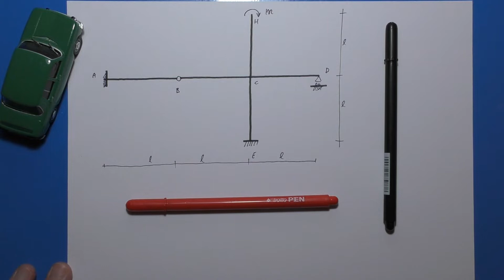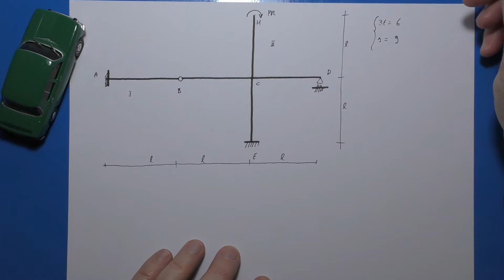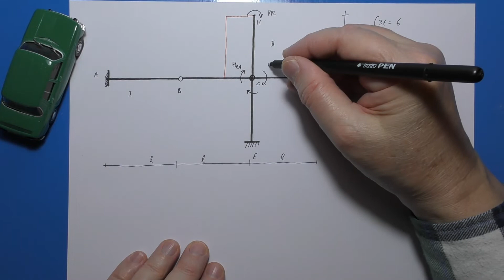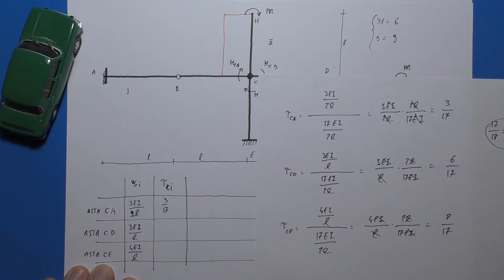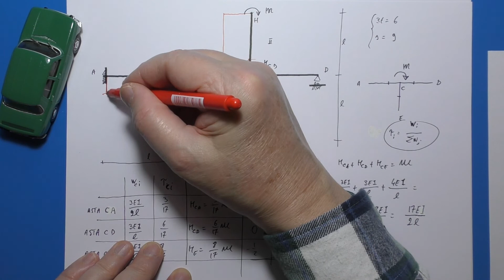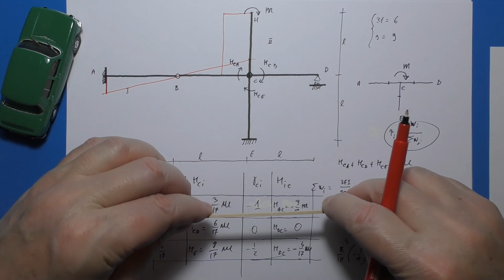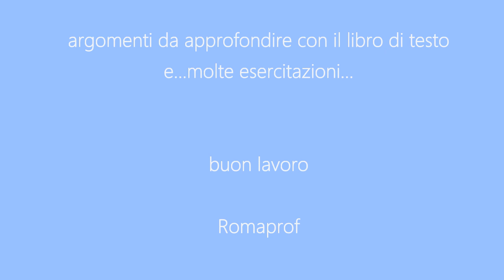METODO DELLE DEFORMAZIONI: STRUTTURA IPERSTATICA A "CROCE" CON CERNIERA INTERNA. Es. n° 3 - (821)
Struttura iperstatica a croce con cerniera interna vincolata con incastri e carrello all'esterno, caricata con un momento all'estremità di una delle aste.
Tracciamento del diagramma del momento.
Esercizio tratto dal testo "Esercitazioni di Scienza delle Costruzioni" di Erasmo Viola.